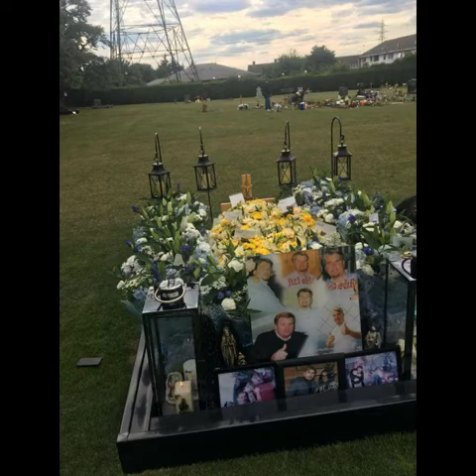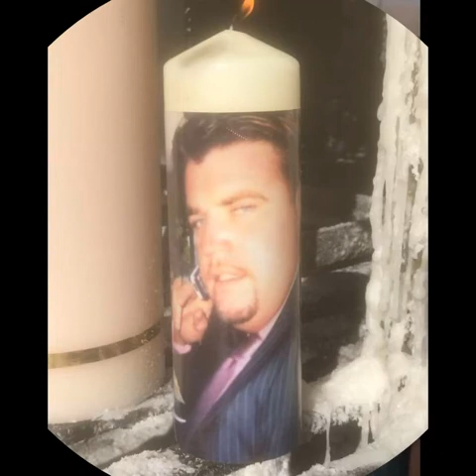Martin ward (R.I.P)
Rest in peace martin ward.